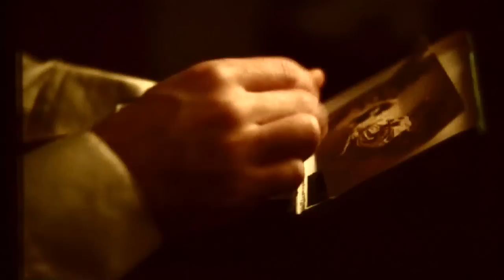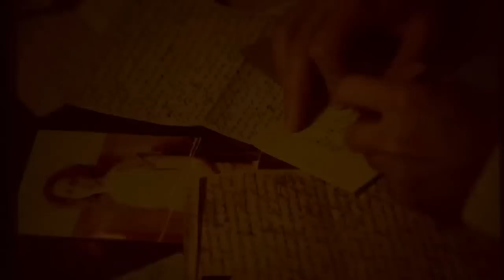The Marigold - Tundra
THE MARIGOLD Tundra - video/short film by Tobias Feltus [written by Tobias Feltus & Ruth Moore (from the marigold's album TAJGA, 2009 Acid Cobra Records)]

the marigold
marco campitelli | 6 string bass, synth, voice, violin
stefano micolucci | bass
giovanni lanci | drums

amaury cambuzat | snake guitar

mixed & produced by amaury Cambuzat (Ulan Bator, Faust)

TUNDRA singolo estratto dall'album "tajga" prodotto da Amaury Cambuzat (Ulan Bator, Faust) e realizzato nel Settembre 2009 dalla label inglese Acid Cobra Rec.
Produzione video di DeAmbula Records.

Il video realizzato in Scozia nel mese di Novembre dall'americano fotografo, cineasta e designer Tobias Feltus da Gennaio sarà in rotazione sulle maggiori web tv e canali satellitari.

Tobias Feltus è noto di più nel settore artistico per aver lavorato con band come Aereogramme e Lord Cut Glass della Chemikal Underground Rec. (label dei ex-Delgados che nel suo rooster segue band come Mogwai e Arab Strap, ed ha lanciato Interpol). Oltre alle numerosissime mostre fotografiche in Europa e U.K., il suo curriculum comprende anche la produzione del cortometraggio animato Solo Duets [2005], il quale e' stato nominato per i Nastri D'argento, ed ha vinto Miglior Animazione a Krakow Film Festival e Miglior Cortometraggio al Festival Du Cinema Italien presso l'Espace Pierre Cardin a Parigi.

I Marigold con Tundra abbracciano perfettamente quelli che sono gli scenari misteriosi, pieni di simbologia e colmi di malinconia, ideali per ambientarvi un viaggio dello spirito, con un innegabile predilezione per i soggetti interni che nell'opera di Tobias Feltus sono sempre evidenti.
Il "post-divisionismo" di Feltus si fonde con l'"avant/post rock" dei Marigold distaccandosi dal classico modo di intendere il "videoclip", riuscendo ad integrare una canzone ad un cortometraggio in cui la malinconia assume una forma ciclica e senza fine da sempre nelle corde della band.